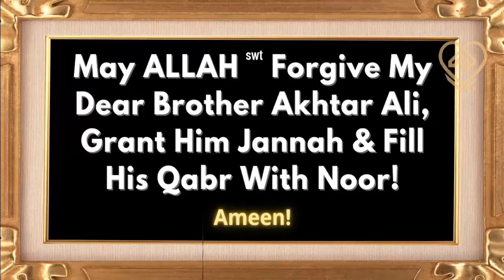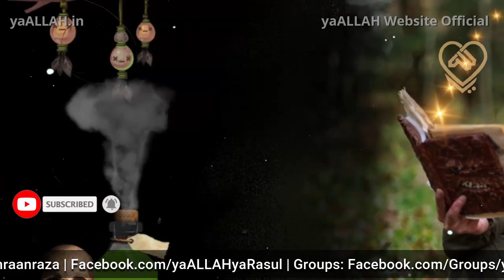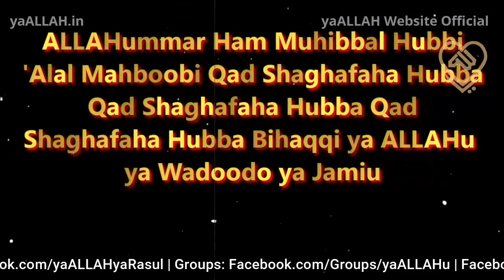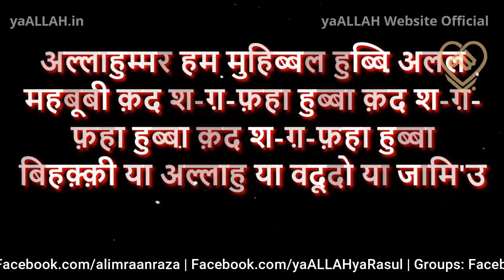1 Baba ki Nayab Kitab ka Mohabbat ka Tilismati Wazifa Powerful Love Spell